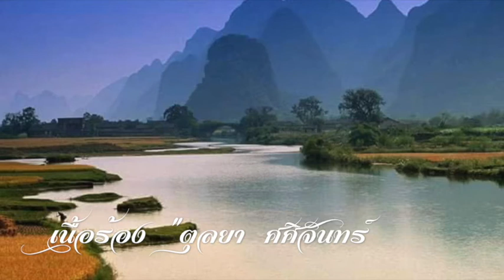ของเปี่ยนใจ